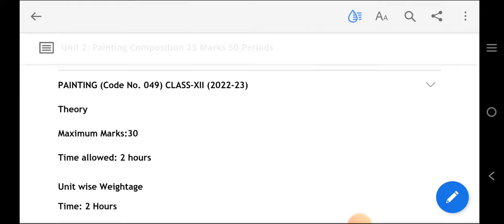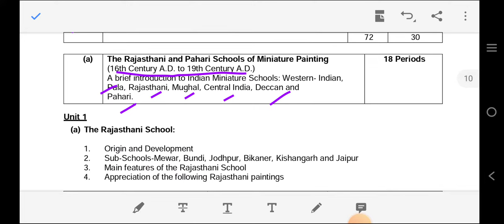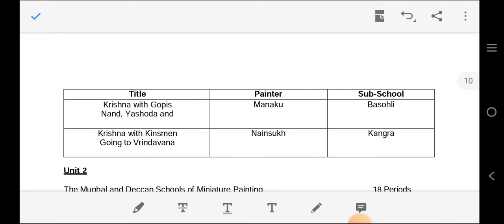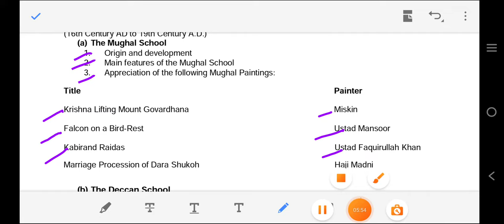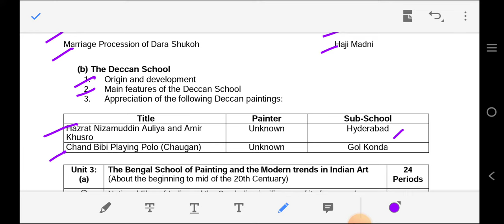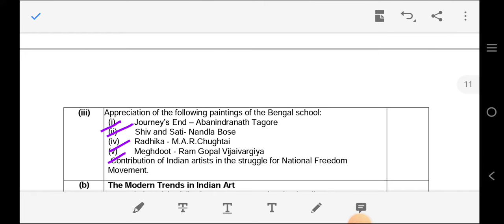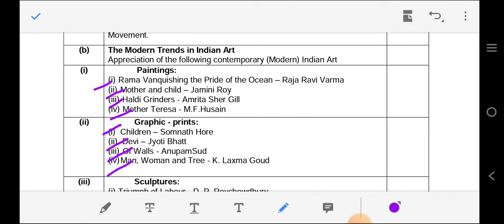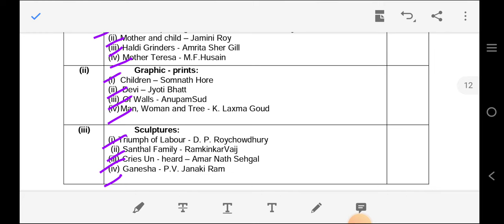Painting Fine Arts Syllabus 2022_23 | Class 12 | CBSE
Fine arts syllabus class 12th CBSE 2022_23

Information regarding whole syllabus painting for session 2022-23, CLASS 12TH Students